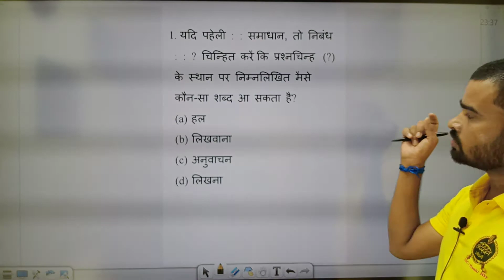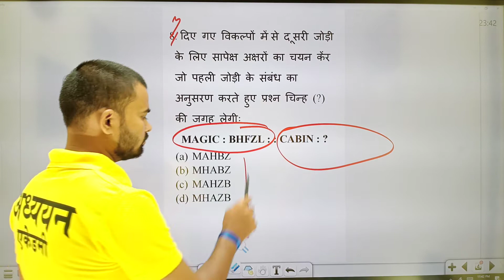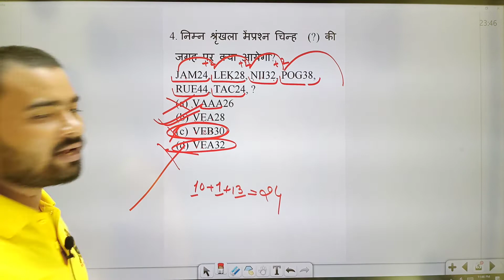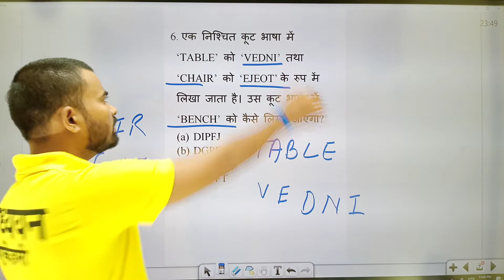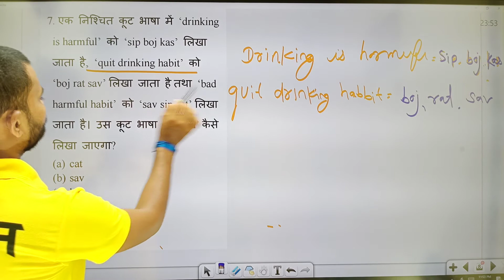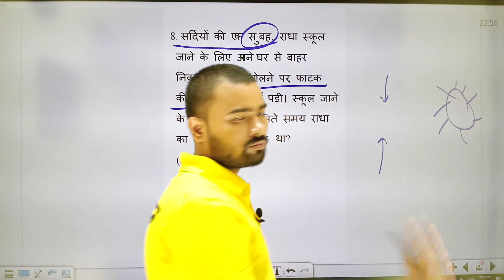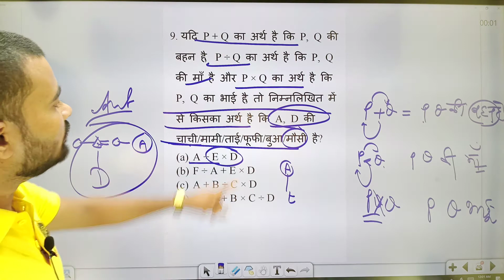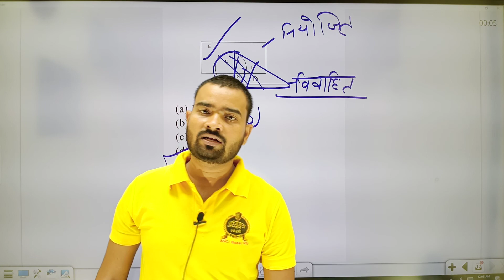SSC//PET//लेखपाल// दरोगा // SSC GD // Reasoning Practice Sheet Part 14 By Er. Shyam Sir